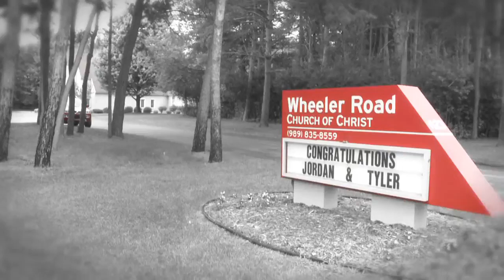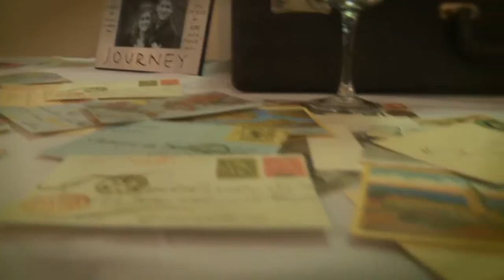Wedding Highlights - 1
A Wedding Highlight Reel 2011
Shot & Edited by Nic White
Mirror Image Productions